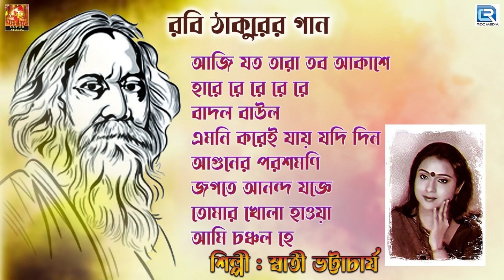রবি ঠাকুরের গান | স্বাতী ভট্টাচার্য | Robi Thakurer Gaan | Swati Bhattacharya | Rabindra Sangeet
Presenting New Bengali Popular Rabindra Sangeet By Nupur Music...

✽ Album : Robi Thakurer Gaan

✽ Singer : Swati Bhattacharya

✽ Lyrics and Music : Rabindranath Tagore

✽ Label : Nupur Music